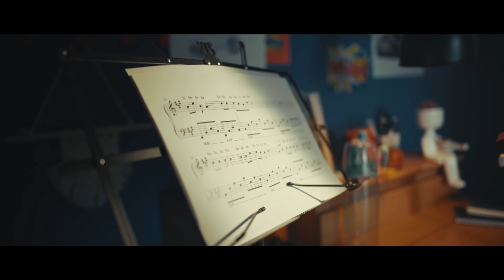McDonald's Eatqual | EatQual by McDonald's - McDonald's India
Eatqual McDonald's. EatQual is essentially a special pack for customers with limited hand mobility. With EatQual, we want to ensure that the McDonald's experience is easy and delightful for all. Sometimes it is the small things that make us all feel equal.